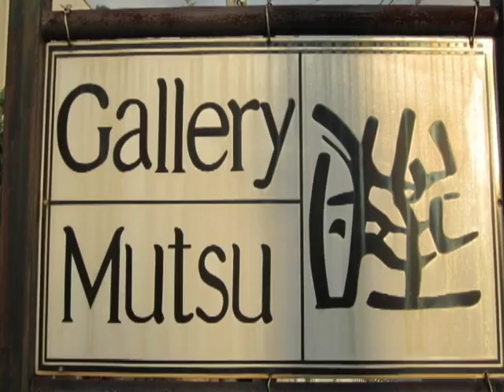Fusako Endo Maquot Project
ギャラリー睦での遠藤芙佐子展,F Endo Exhibition in Gallery Mutsu